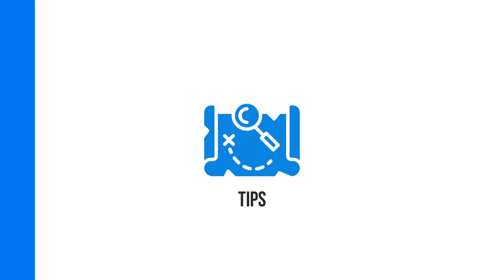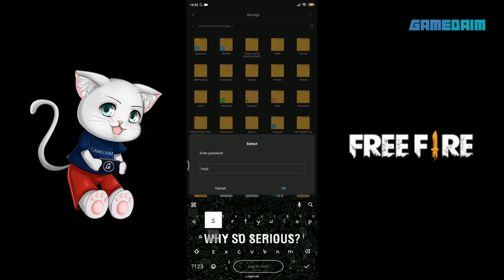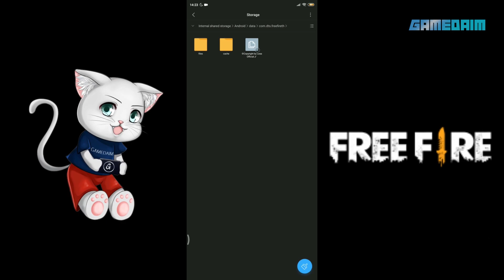Cara Unlock Fitur Auto Aim di Free Fire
GamedaimTips📄 - Cara Membuat Bidikan Otomatis di Free Fire

Free Fire merupakan game yang lagi hits-hitsnya nih daimers, jadi kali ini aku bakalan sajiin fitur menarik untuk kalian semua yups, Auto Aim. Semoga fitur ini bisa berguna bagi kalian ya.

Cara Menang terus di Free Fire, Cara mendapatkan Win Streak di Free Fire, Free Fire Auto Aim, Free Fire Auto Head Shoot.

Script Free Fire , Script Free Fire Auto HS, Script gratis di Free Fire , Script Free Fire Terbaru.